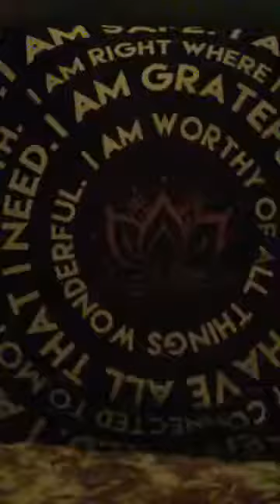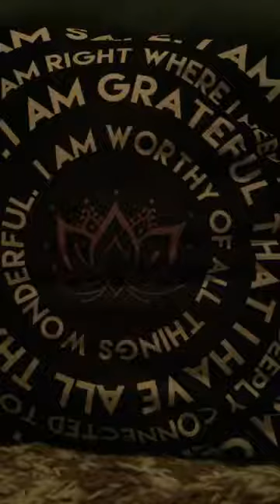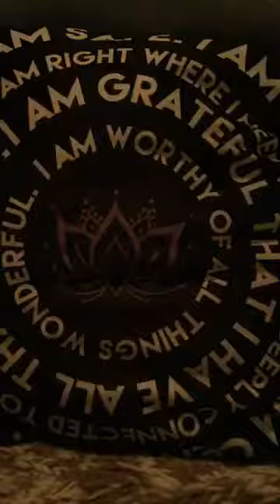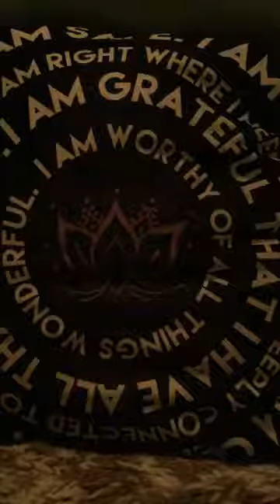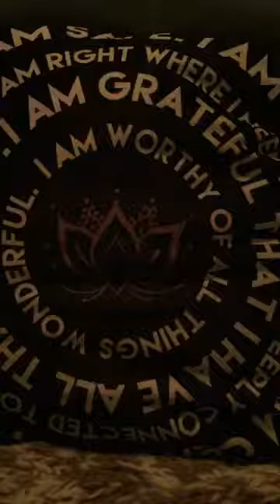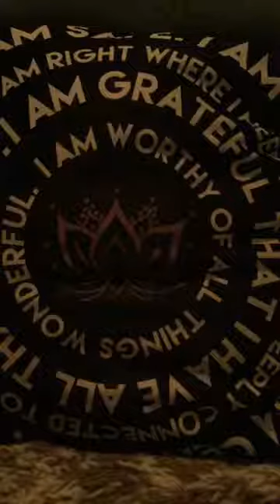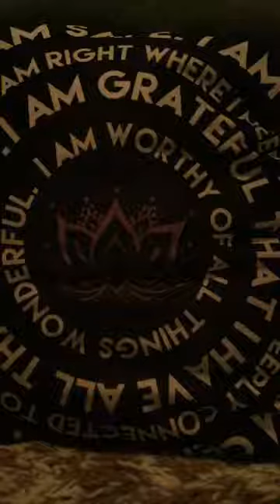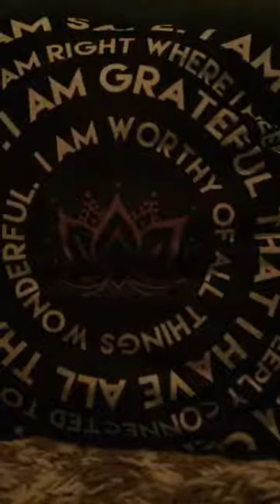SHARON PICCOLA HARTMAN 1.21.19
YOGA ~ MEDITATION